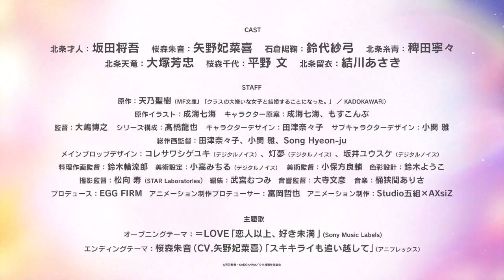Class no Daikirai na Joshi to Kekkon suru Koto ni Natta. [Official Trailer 2]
Class no Daikirai na Joshi to Kekkon suru Koto ni Natta. [Official Trailer]
Synonyms: I'm Getting Married to a Girl I Hate in My Class
Japanese: クラスの大嫌いな女子と結婚することになった。

Synopsis:
High school student Saito Houjo has married his classmate, Akane Sakuramori, the girl who is his biggest rival at school. The two can't seem to get along with each other, but their heart-pounding newlywed life is about to begin!

Premiered: Winter 2025 (Jan)